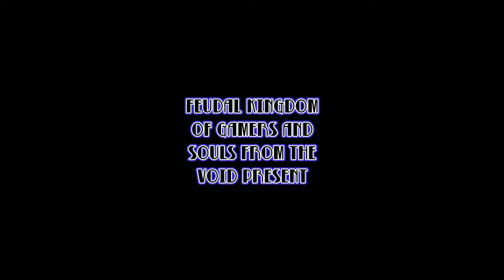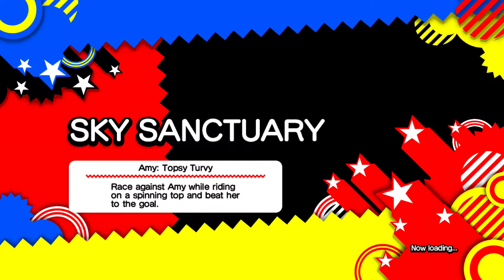Sonic Generations #5 - Many MANY Life's Lost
The things that happen in this game are weird.

AndrewMSFan
Voidz